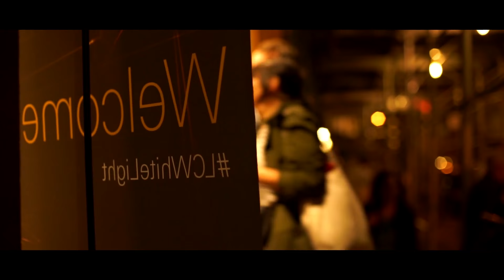Here All Night - OCT 5 - 9, 2016 at ArtsEmerson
The prose and music of Samuel Beckett's writing find new life, and a fresh resonance, in this stunning new theatrical work for soprano, actor and chamber orchestra. Arriving from Ireland as part of a year-long celebration of the centenary of the 1916 Easter Rising, Here All Night brings back the players of Gare St Lazare Ireland, who wowed Boston audiences with their productions of Waiting for Godot and Moby Dick at ArtsEmerson. The group is among the world's foremost interpreters of Beckett's work and this Boston Premiere an absolute must-see. Folk and high art weave together with exquisite results in the hands of actor Conor Lovett, composer Paul Clark, soprano Melanie Pappenheim, and Cleek Schrey as they create enchanting musical landscapes for the incomparable writing found in novels like Watt and The Unnamable and the short story “First Love.”

“If it’s possible to imagine an uplifting evening of Samuel Beckett, this was it: a few playful selections from the author’s prose, set to a thrilling musical score, all framed around a hypnotic installation by the Irish sculptor Brian O’Doherty.” - The Telegraph (London)